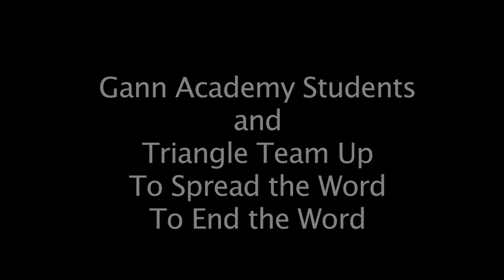Triangle and Gann Academy Spread the Word to End the Word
Triangle participants working with students from Gann Academy collaborated to make this short video about why using the R word should be stopped.